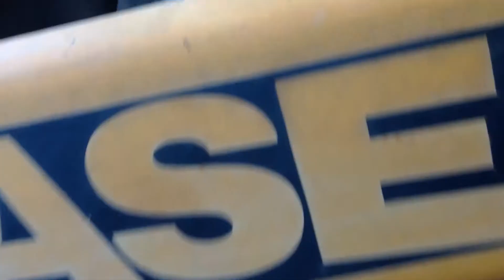Dismantled Unit 11204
Removed from JD4850 O/P 50L-60H        2957 hours